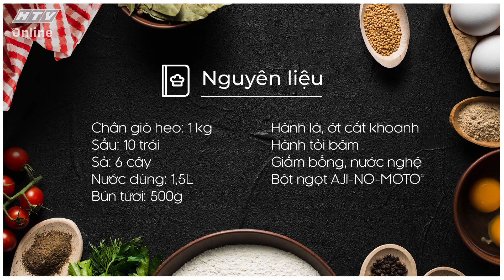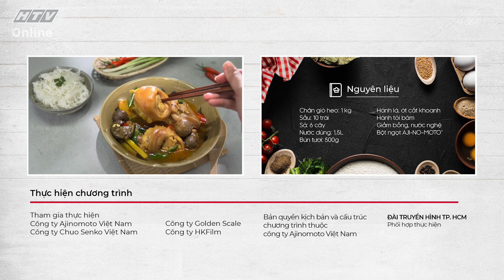CHÂN GIÒ OM SẤU_NẤU LÀ NGON ĂN LÀ MÊ | MÓN NGON MỖI NGÀY | VIVU TV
CHÂN GIÒ OM SẤU_NẤU LÀ NGON ĂN LÀ MÊ | MÓN NGON MỖI NGÀY | VIVU TV 20/03/2021